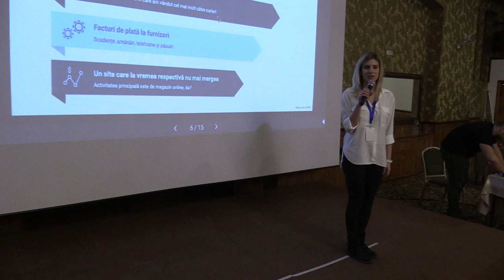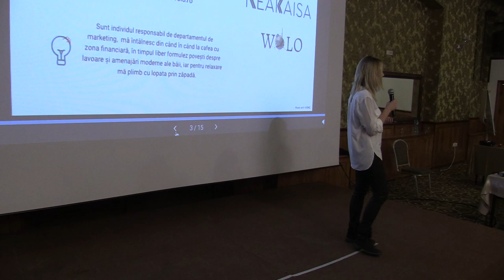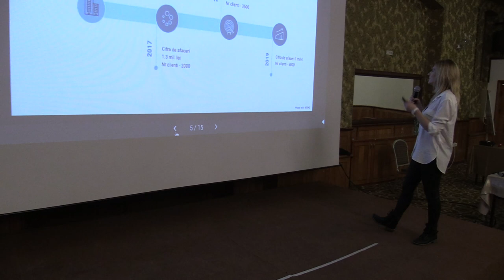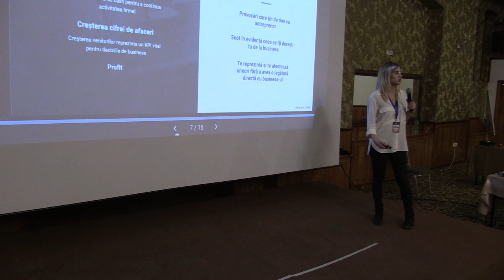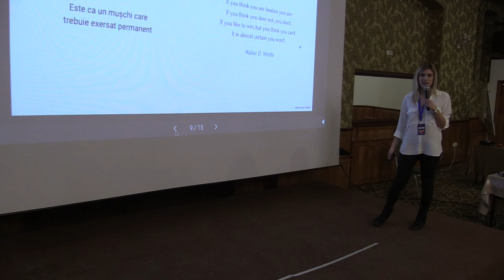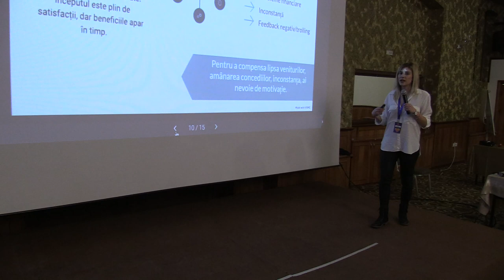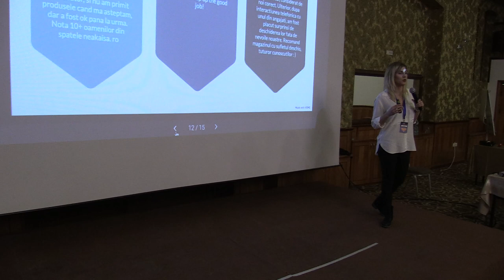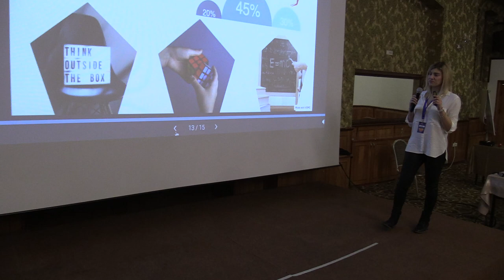(07) Laura Sardescu - Co-Founder @NeaKaisa.ro - Gomag Meetup București (Crystal Palace Ballrooms)